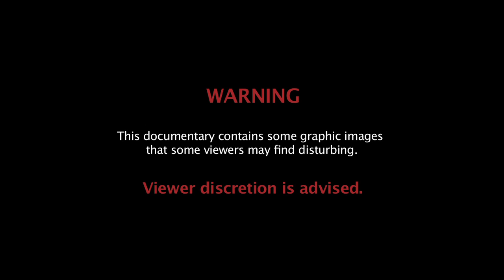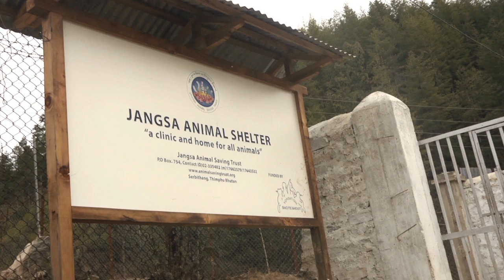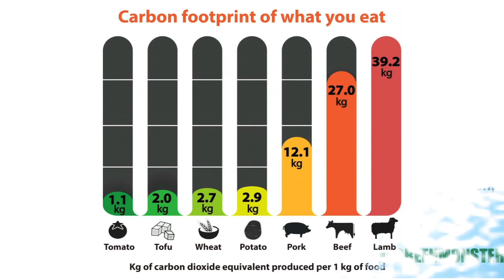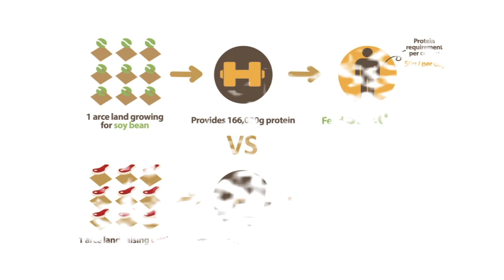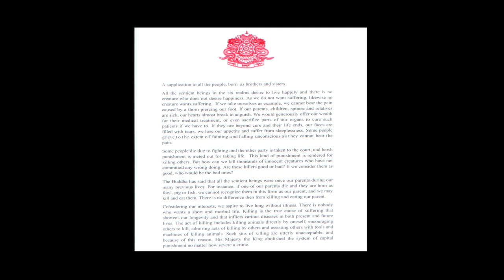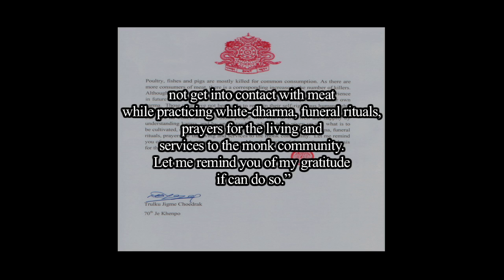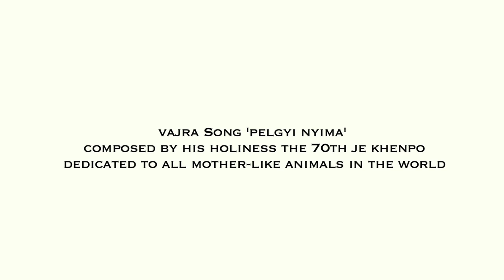Zhiwai Lamtoen - Jangsa Documentary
Jangsa Animal Saving Trust's Documentary "Zhiwai Lamtoen- The path of peace," is a short documentary film produced by Jangsa Animal Saving Trust. The documentary highlights the journey undertaken by Lama Kunzang Dorjee Rinpoche and his team of Jangsa volunteers across the country advocating on the choice of food and its consequences based on scientific and spiritual reasonings.

As part of the advocacy, the documentary depicts the use of theatre act titled "Aiee," as a medium to engage and exhibits the gradual decline of compassion from ones heart if one engages in non-virtuous act of killing. The documentary also follows the responses that the team had received from participants in schools, government offices and local communities across all 20 Dzongkhags.

The documentary examines and sends out the message of peace with reflection on the noble and compassionate activities of successive dharma kings in Bhutan.